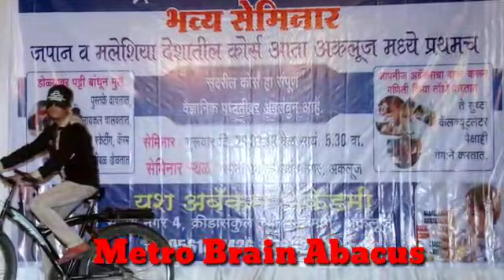State Level Competition